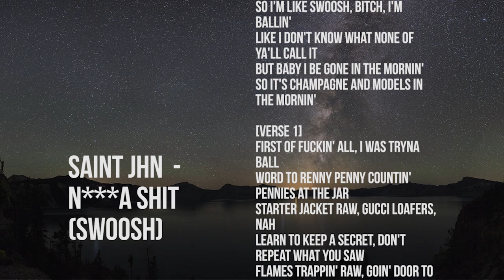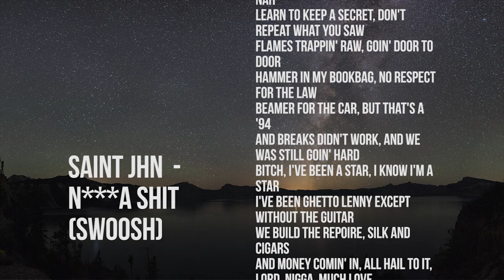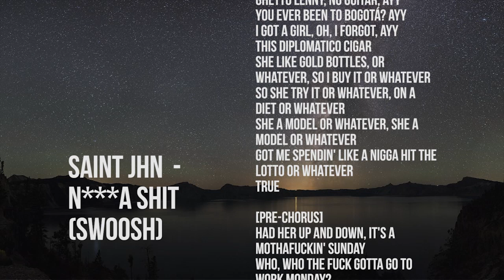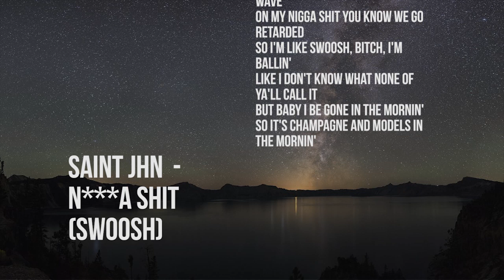Saint JHN - N***a Shit (Swoosh) (Lyric Video)